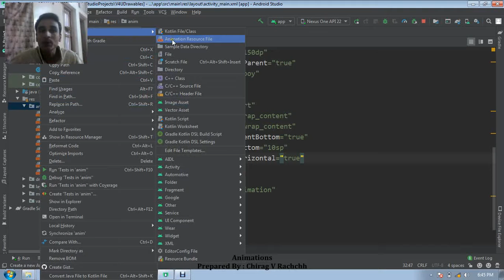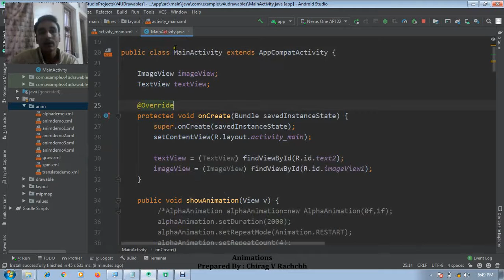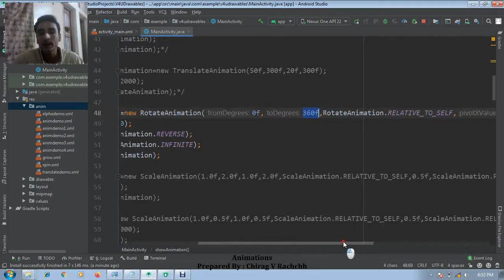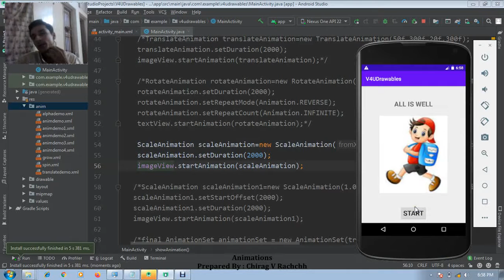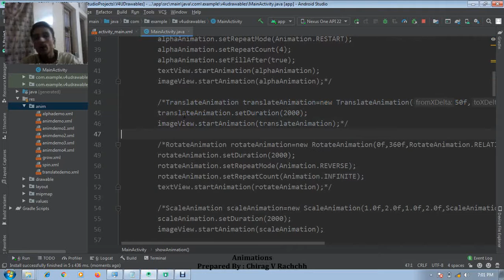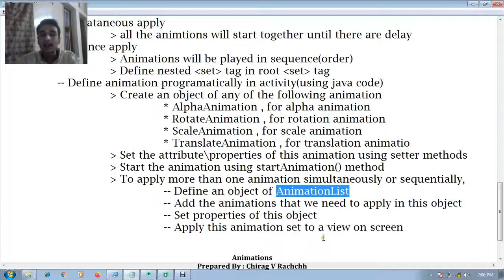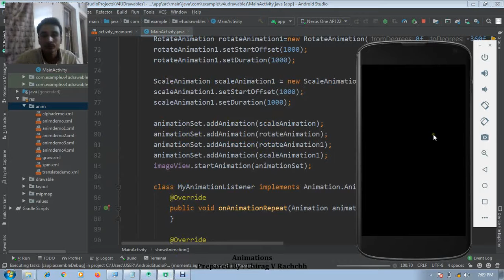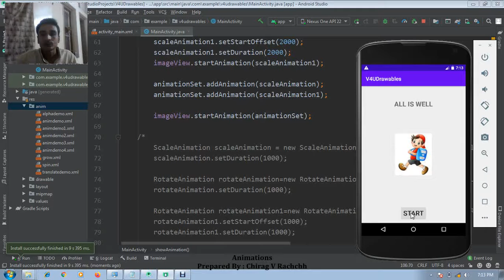Android Lecture 76 | Unit 4 Ch 11 | Defining Animations Programmatically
In this video, I have explained defining animations programmatically in android. I have discuss defining alpha, translation, scaling and rotation animation programmatically. I have also discuss applying animations in sequence and simultaneously using AnimationSet.